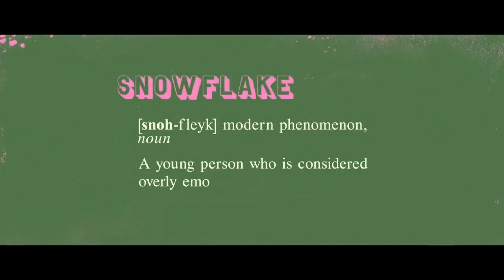Rabe Review Part 2